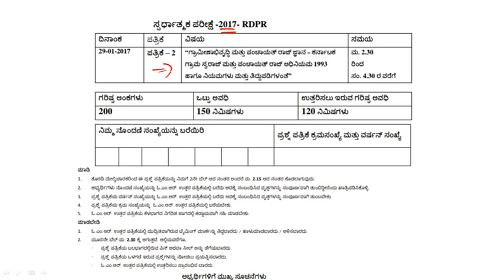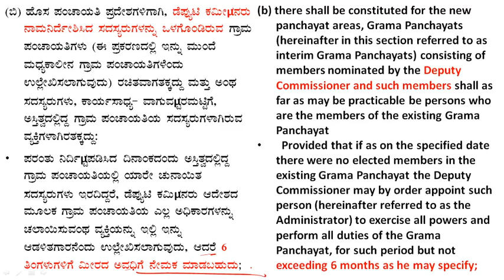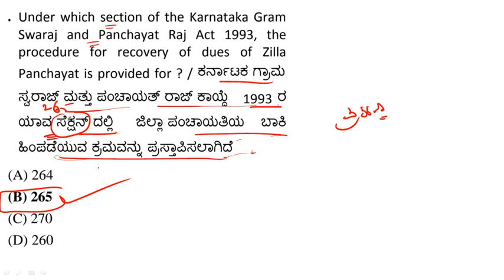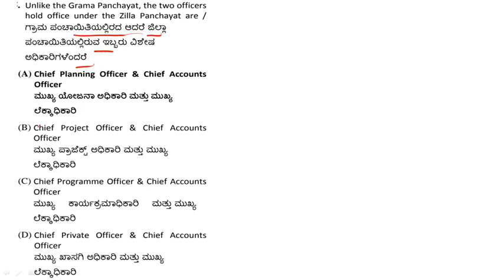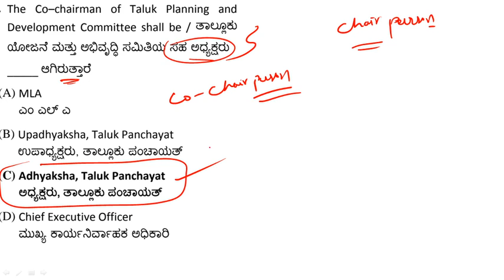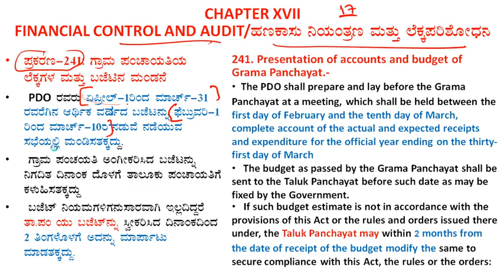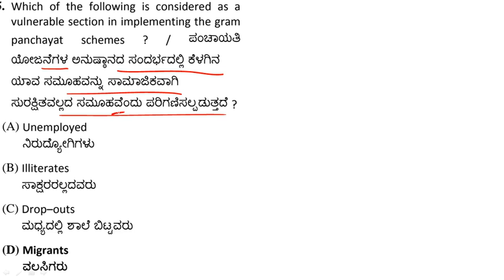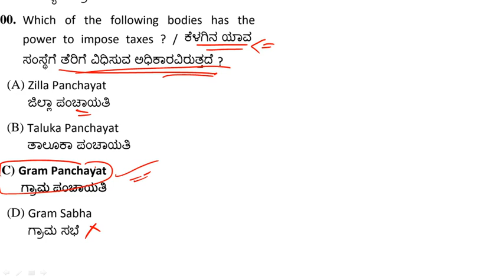Karnataka Panchayat Raj Act 1993|2017 QUESTION PAPER ಪತ್ರಿಕೆ-2, (Specific Paper) Analysis |Video-7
About this Video - RDPR pdo, sdaa, secretary gade 1, 2 posts previous year question paper analysis 2017 PYQs. Detailed analysis. Part-7